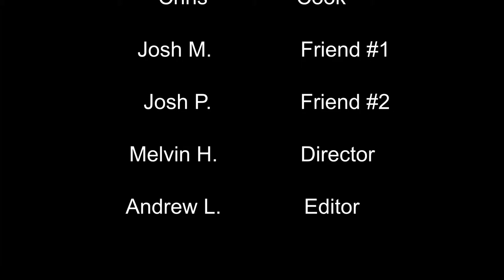Nora Ephron Film Reel